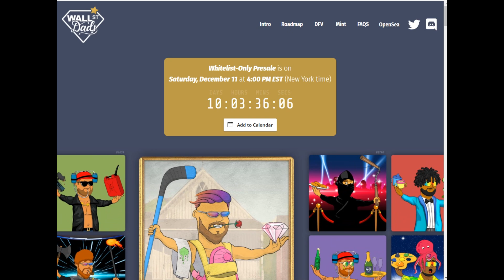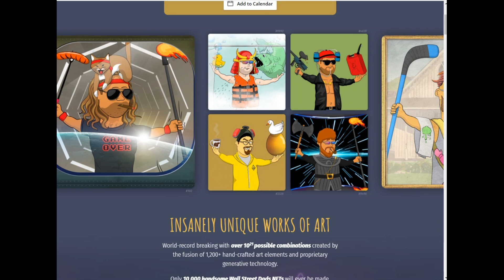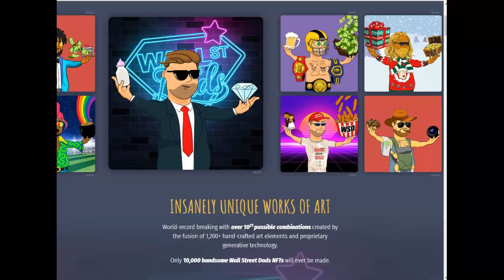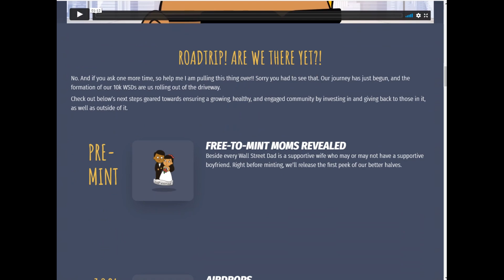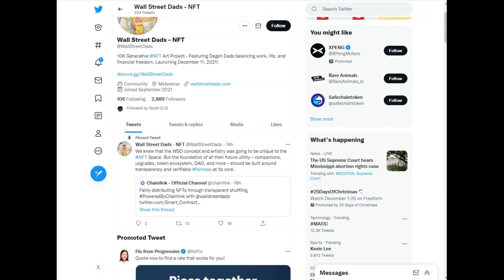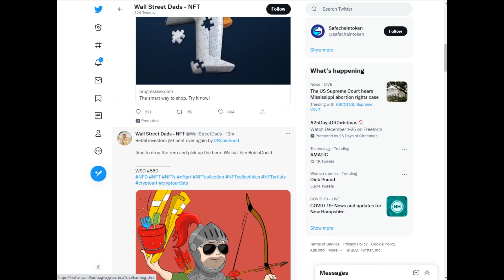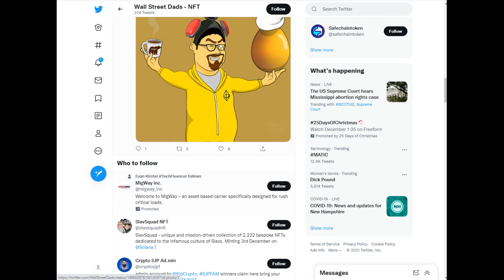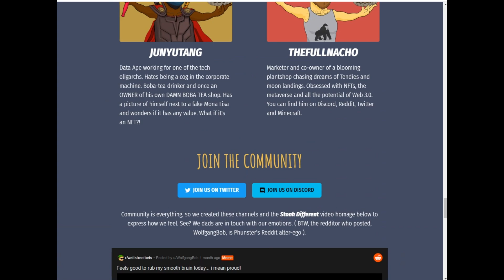Wall Street Dads - Amazing NFT Ecosystem - Whitelist Presale on Dec 11th!